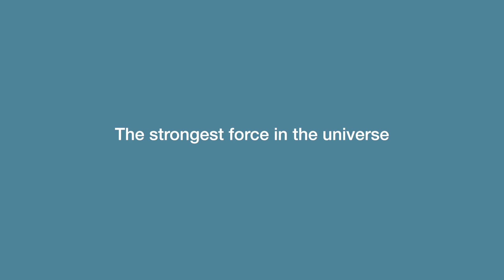Official Trailer: Mosquitoes with Olivia Colman and Olivia Williams | National Theatre at Home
Two sisters collide in this witty play with Olivia Colman and Olivia Williams. Watch the trailer for Mosquitoes, now streaming on National Theatre at Home

In 2008, as the Large Hadron Collider searches for the Higgs boson, tragedy throws two sisters together. The collision threatens them all with chaos.

Olivia Colman (The Crown) and Olivia Williams (An Education) play the sisters in this drama from writer Lucy Kirkwood (Skins, Chimerica). Also starring Joseph Quinn (Stranger Things).

Originally commissioned by Manhattan Theatre Club, Lynne Meadow, Artistic Director, Barry Grove, Executive Producer, with funds provided by the Alfred P. Sloan Foundation.

Unmissable theatre, whenever you want it. National Theatre at Home is an exclusive collection of unforgettable British theatre for you to watch any time, anywhere.

With more fantastic titles added every few months, there’s always something new to look forward to.

We put you at the heart of the action – and up close with stars like Tom Hiddleston, Michaela Coel and Helen Mirren.